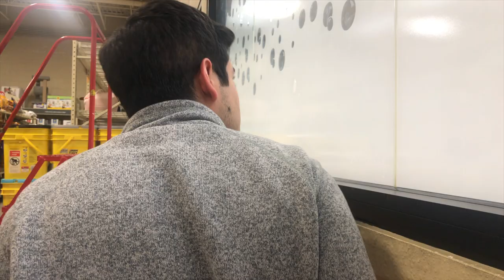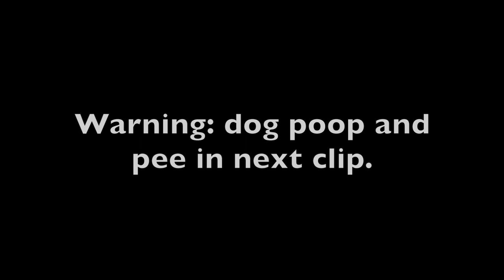Puppy's first grooming & vet appointments VLOG | Mini Golden Doodle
Taking our new puppy for a grooming and vet appointment back to back! Look how funny he looks after his grooming appointment—that blow out though!